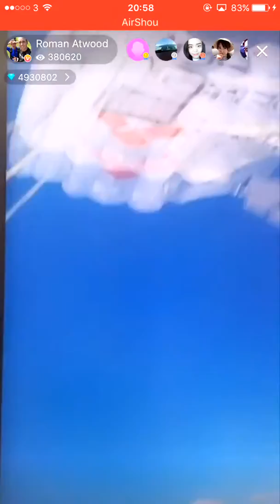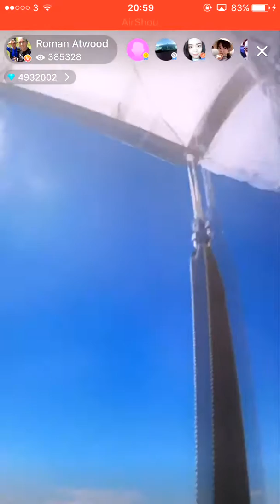ROMAN ATWOOD & BRITTNEY SMITH SKYDIVE - FULL VIDEO | HD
This video is about the skydive that Roman & Brittney done.
The live stream started to lag
All glitches are from the stream.